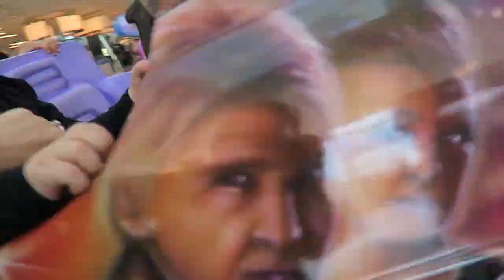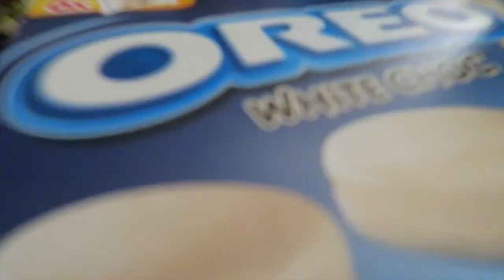RAMADAILY | Le shopping c'est la vie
Ne manquez pas la suite...

louderq